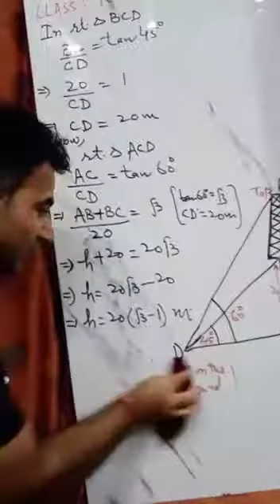CLASS 10 MATHS TOPIC EXERCISE 9 1 Q7